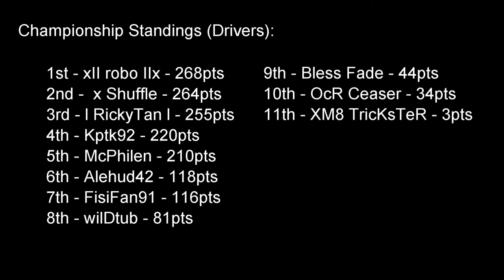Forza 5 | AOR BTCC S2 R21-25: Abu Dhabi North - Alt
Season 2 of the AOR BTCC league continues. Following onboard with Renault driver McPhilen. All assists are off. This time, it's Abu Dhabi North - Alt

Scoring system:

1st - 15pts
2nd - 12pts
3rd - 10pts
4th - 8pts
5th - 6pts
6th - 5pts
7th - 4pts
8th - 3pts
9th - 2pts
10th - 1pts
11/12th - 0pts